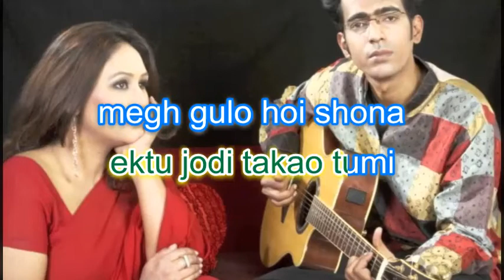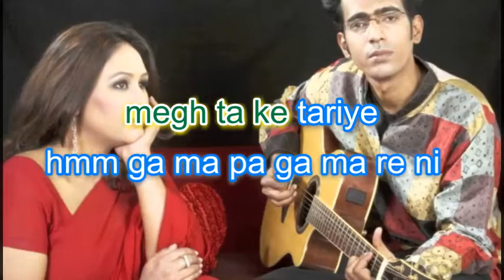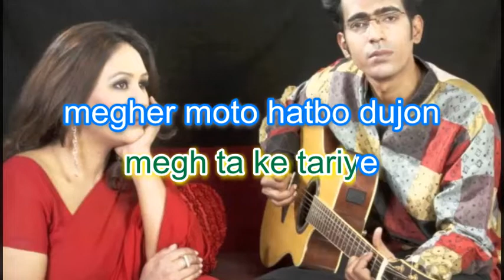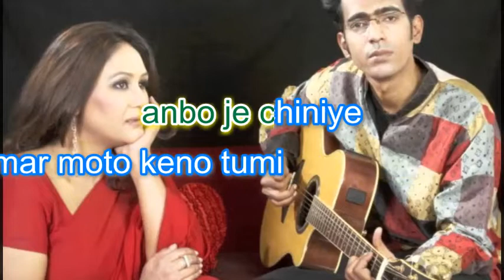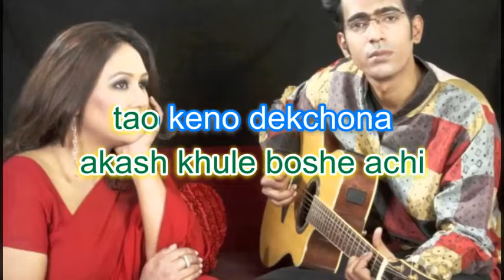Ektu Jodi Takao Tumi Karaoke ✔️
কণ্ঠ: ফাহমিদা নবী ও বাপ্পা মজুমদার
কথা: জুলফিকার রাসেল
সুর ও সংগীত: বাপ্পা মজুমদার
অ্যালবাম: এক মুঠো গান-২
এনটিভিতে প্রচারিত ‘ভালবাসার শুরু’ নাটক থেকে সংগৃহীত
নাটকটি পরিচালনা করেছেন চয়নিকা চৌধুরী
Licensed to YouTube by
gseries_music (on behalf of GSeries); G Series Publishing

Ektu jodi takao tumi Lyrics: (English)

Ektu jodi takao tumi
megh gulo hoi shona
akash khule boshe achi
tao keno dekchona
eki akash mathr upor
ek keno bhabcho na
tao keno dekchona
tao keno dekchona
tao keno dekchona
tao keno dekchona
tao keno dekchona.

Ashbe bole oi je dekho
meghera dariye
akash take dekhi cholo
megh ta ke tariye
hmm ga ma pa ga ma re ni
sa ni sa ni sa
ga ma pa ga ma pa
ni ni sa
meghera dariye
megher moto hatbo dujon
haat keno rakcho na
tao keno dekchona
tao keno dekchona.

Cholo dujon shopno dekhi
ek onubhob niye
ja kichu aaj moner moto
anbo je chiniye
hm ga ma pa ga ma re ni
ni ni sa
ek onubhob niye
anbo je chiniye
amar moto keno tumi
mon khule rakcho na
tao keno dekchona
tao keno dekchona.

tao keno dekchona
tao keno dekchona
tao keno dekchona.

bangla karaoke with lyrics.mp4,
bangla karaoke with lyrics download,
ashim chanda,
bappichanda,
karaoke,
bengali karaoke,
bangla karaoke,
ektu jodi takao,
ektu jodi,